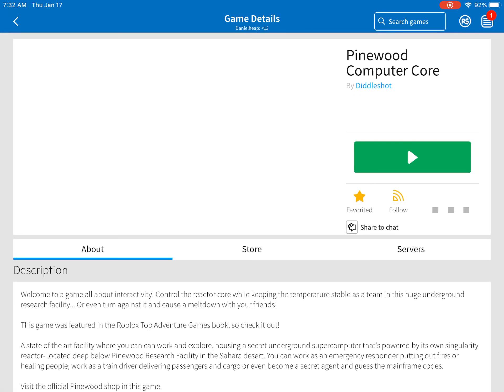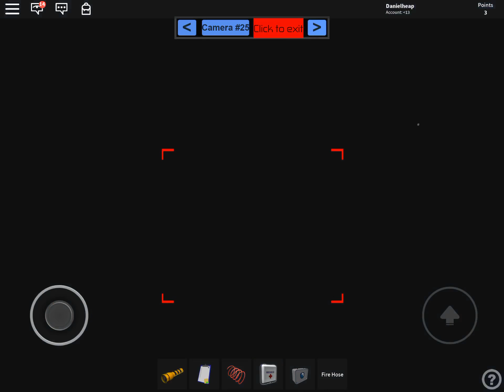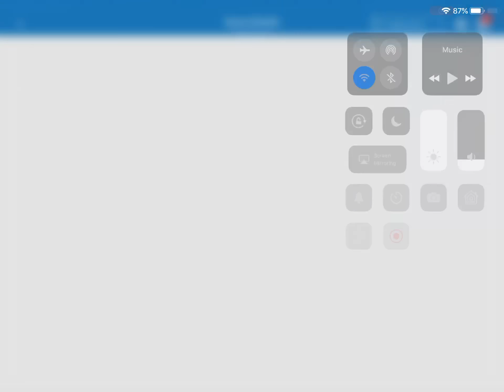Pinewood computer core roblox